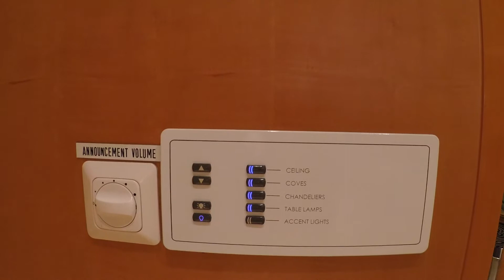Royal Suite on Grandeur of the Seas - October 2017